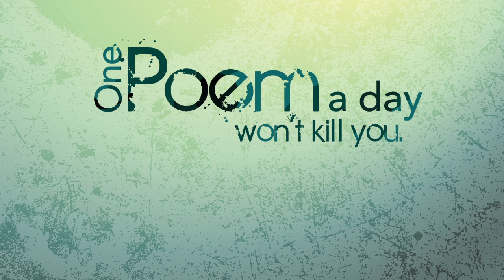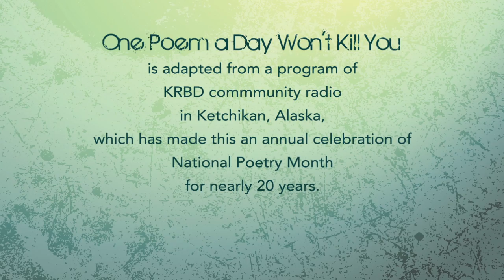Day 8: Fr Bill Drobach, SA, St. Christopher's Inn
"Just One Man's Journey" by a Brother Christopher